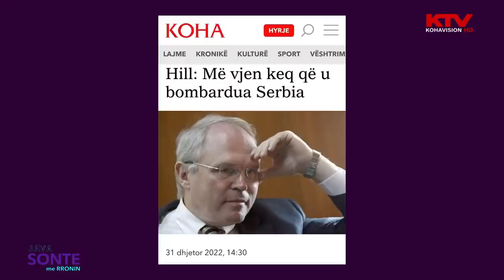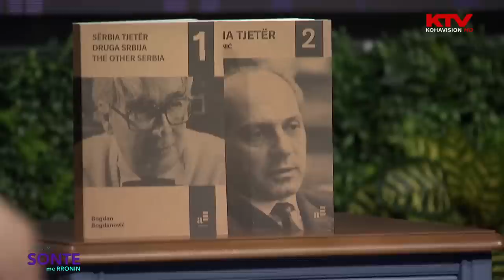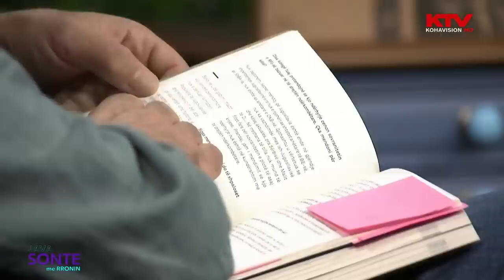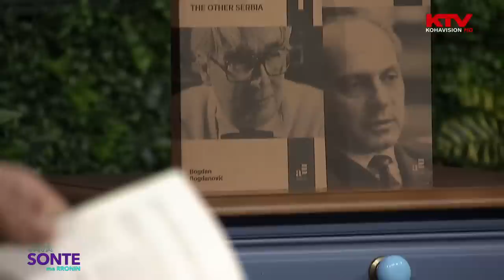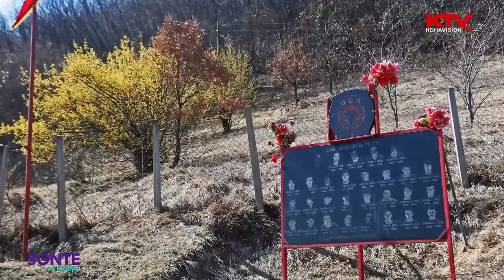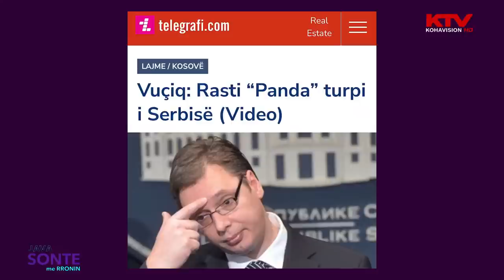Java Sonte me Rronin - Shkëlzen Gashi, 06.01.2023